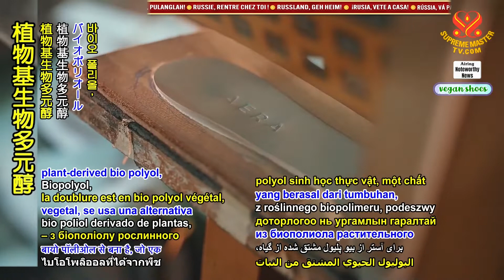零殘酷的時尚/感恩AERA創辦豪華純素鞋品牌 Former fashion executive starts luxury vegan shoe brand.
★無上師電視台
★原影片: 前時裝公司高階主管創辦豪華純素鞋品牌 Former fashion executive starts luxury vegan shoe brand.

為高級時裝產業諸如杜嘉班納和唐娜·卡蘭等品牌工作超過廿年後，蒂娜·寶嘉瓦尼決定是時候轉向永續時尚，為這星球留下積極足跡。夥同她的投資友人亞爾維多斯·瑞瓦奇和聞名的鞋類設計師尚—米歇爾·卡札貝特，這三人組在二○一九年創立奢華純素鞋品牌AERA。所有AERA的鞋款皆獲純素認證，並盡可能採友善生態材質來製造，同時確保最高品質的最終成品。鞋子外層由棉和合成材料製造，內襯是萃取自植物基生物多元醇，鞋底使用皮革替代物，而鞋跟採用回收塑膠或木頭和熱塑性聚氨酯組合的材料。我們感恩AERA提倡零殘酷的時尚。願您大獲成功，在天國的創造力中，以永續方式為世界帶來舒適與品味。

After working in the high-end fashion industry for over 20 years, for brands such as Dolce & Gabbana and Donna Karan, Tina Bhojwani decided it was time to move towards sustainable fashion to leave positive footprints on the planet. Joined by her investor friend Alvertos Revach and renowned shoe designer Jean-Michel Cazabat, the trio created the luxury vegan footwear brand, AERA in 2019. All of AERA’s shoes are certified vegan and made from as many eco-friendly materials as possible, while ensuring the highest quality end result. The shoe exteriors are made from cotton and synthetic materials, the lining is from plant-derived bio polyol, a leather alternative is used for the soles, and recycled plastic or a combination of wood and thermoplastic polyurethane for the heels. Our appreciation, AERA, for promoting cruelty-free fashion. May you achieve great success bringing comfort and class to the world in a sustainable way, in Celestial creativity.

★請一起祈禱純素世界到來/香港時間/每晚九點到十點